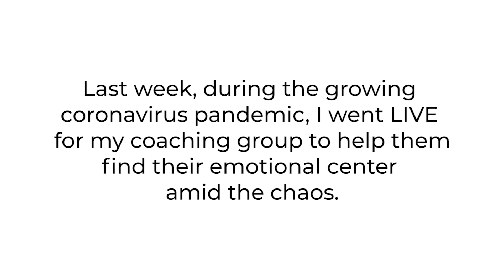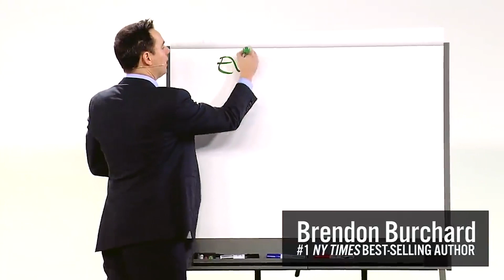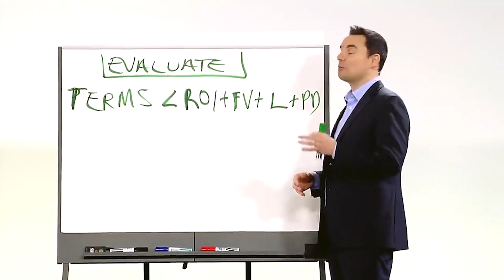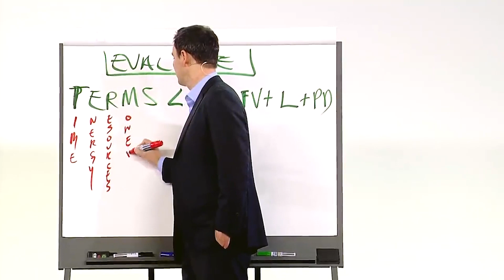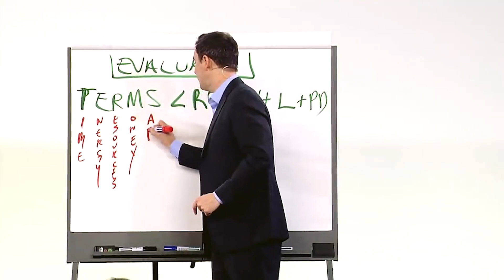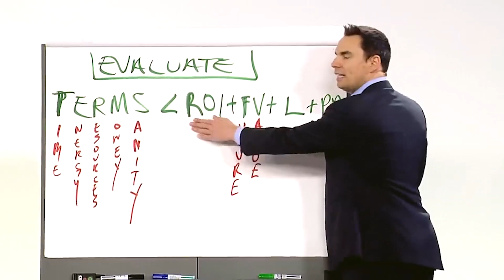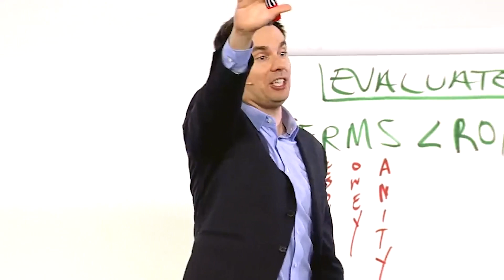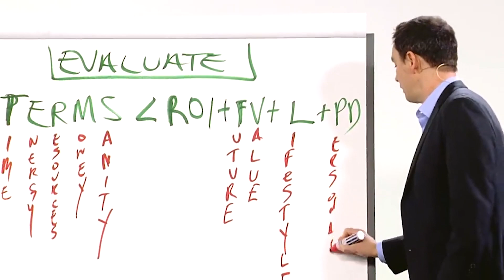How I’m Thinking Through These Hard Times - Part 2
Complement with my latest audio podcast episode on THE BRENDON SHOW

Like this? LIVE coaching from me every month

Get my High Performance Planner, the best productivity planner and journal in the world

According to Forbes and Success Magazine, Brendon Burchard is the world’s leading high performance coach and one of the most watched, quoted and followed personal development trainers in history. Brendon is a #1 New York Times bestselling author whose books include High Performance Habits, The Motivation Manifesto, The Charge, and Life’s Golden Ticket. His brands have over 10 million fans on social media. His personal development videos have been viewed more than 300 million times, and over two million students have taken his online courses or video training series. For these results, Oprah.com to name him “one of the most successful online trainers in history.” Brendon has been on the cover of Success Magazine and he has coached or advised many of the world’s top influencers, startup founders, athletes, and Fortune 500 CEOs. Three of his podcasts, including The Brendon Show, debuted at #1 across all categories on iTunes/Apple Podcasts. A popular motivational speaker and high performance trainer, he speaks to audiences in sold-out arenas and conference centers around the world.